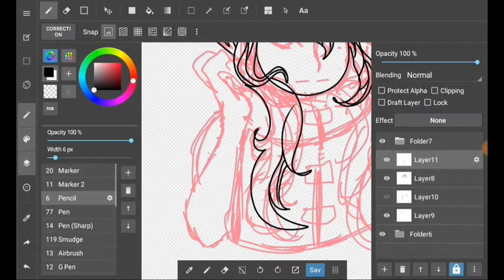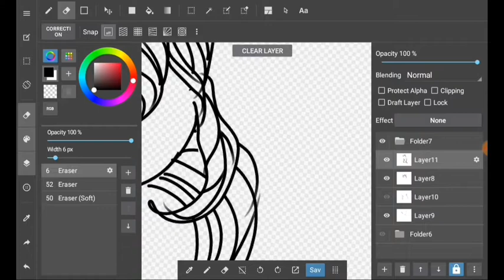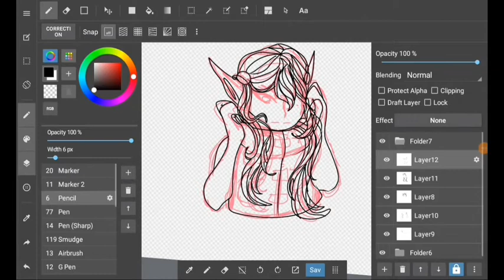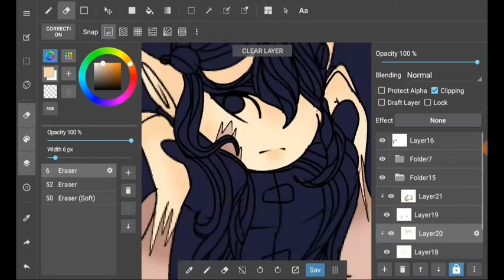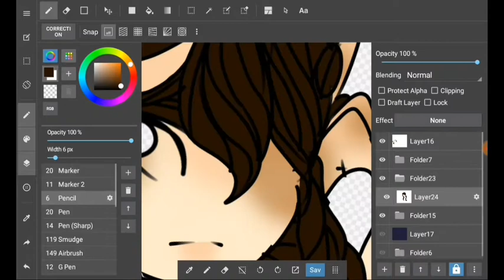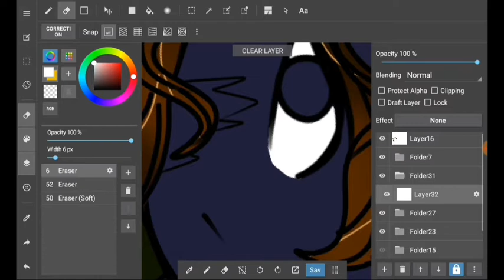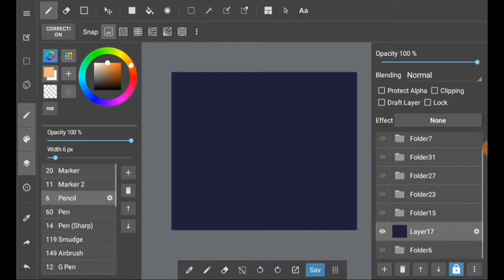Decora Sticker {Speedpaint}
~WELCOME TO THE CHANNEL! JOIN ME BECOME ONE WITH THE VOID!~

Sticker.